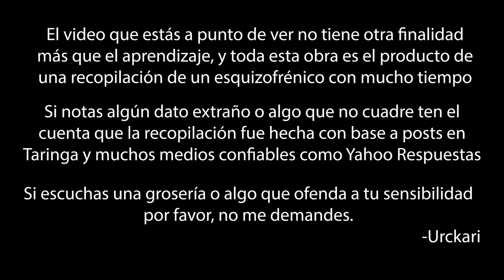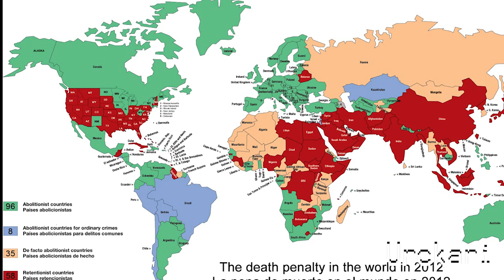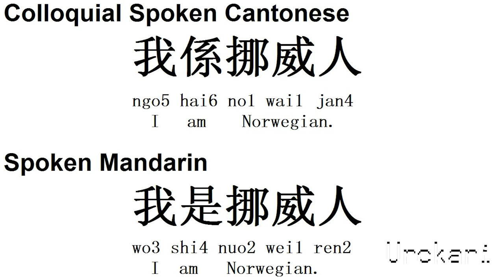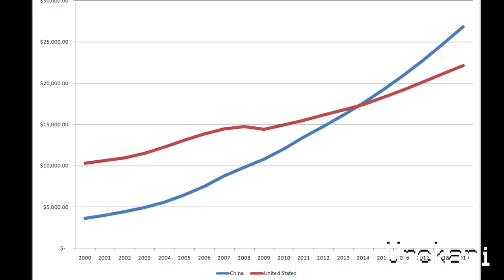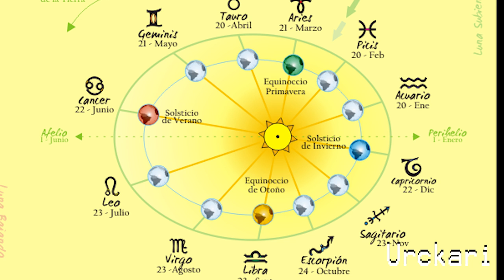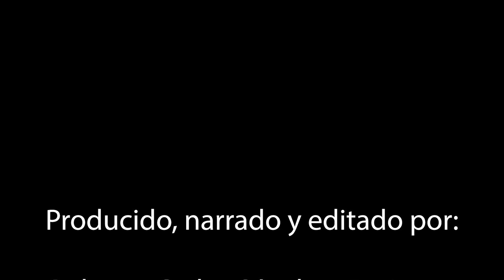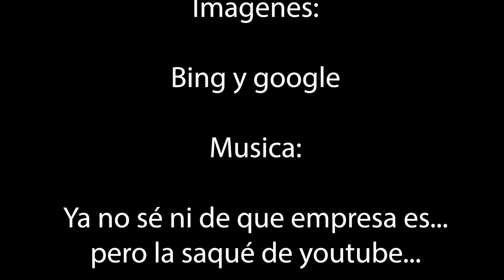30 Curiosidades que Quizás no Sabías sobre China | La próxima superpotencia mundial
China, un país que está en todas las partes de nuestra sociedad, a pesar de estar tan alejados de ellos, China es un país con tantos años de historia, que juzgar a su gente por sus sucesos actuales sería risible, China es un gran país, así que aquí hay espacio para mas curiosidades.